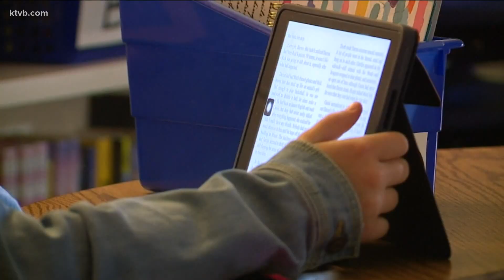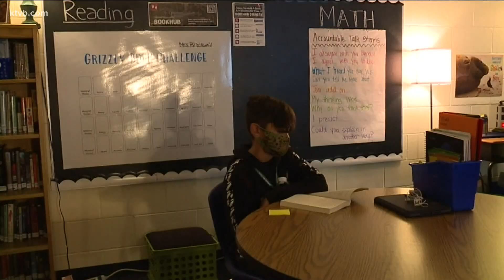Primary Health CEO urges public to mask up for children's mental health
Dr. David Peterman says he has never seen so many children who "have anxiety and are depressed" as he is seeing during the pandemic.